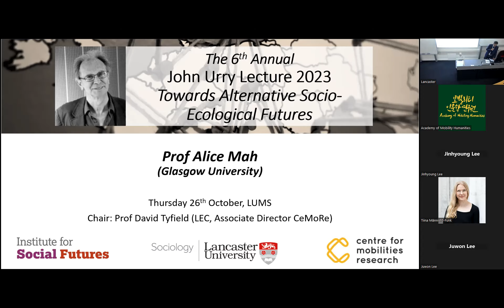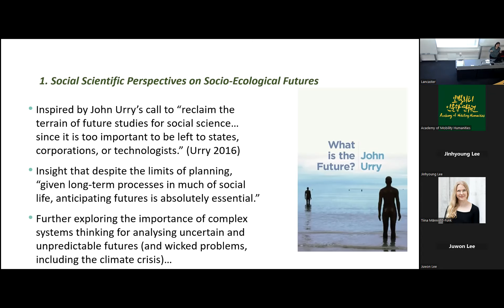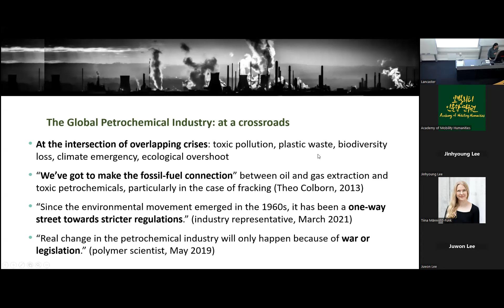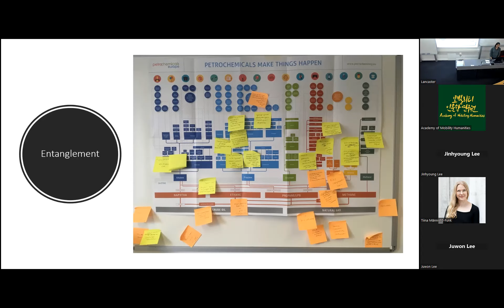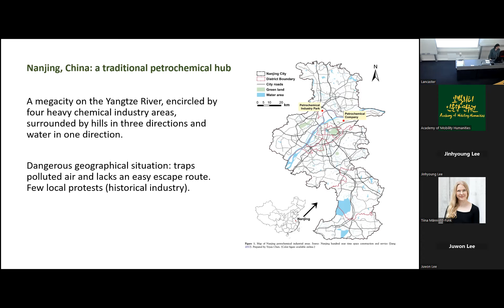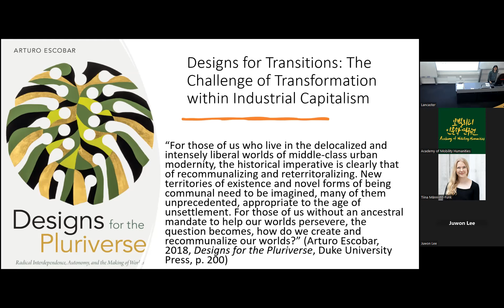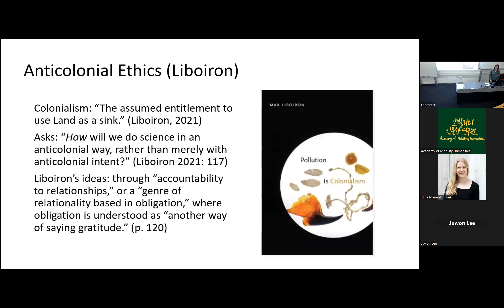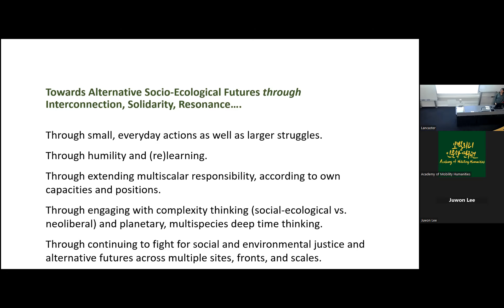John Urry Lecture 2023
Professor Alice Mah: Towards Alternative Socio-Ecological Futures.
The 6th Annual John Urry Lecture, 2023.